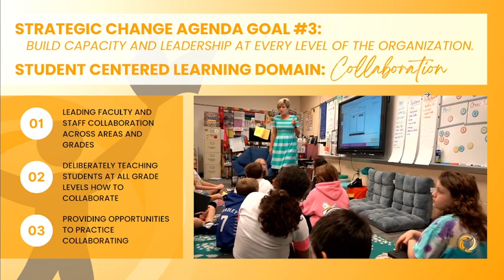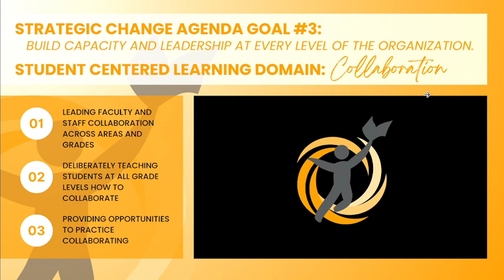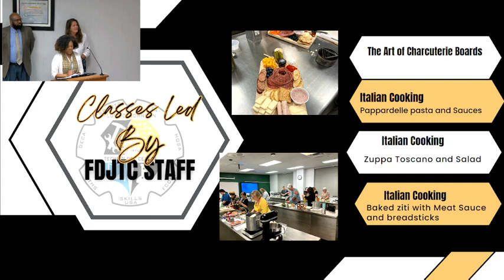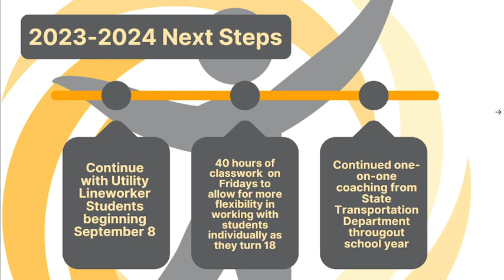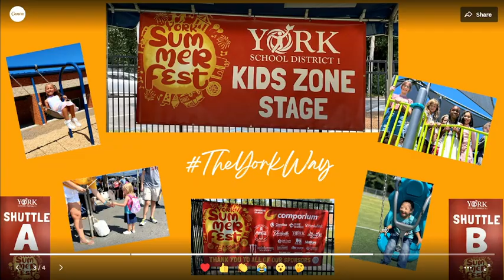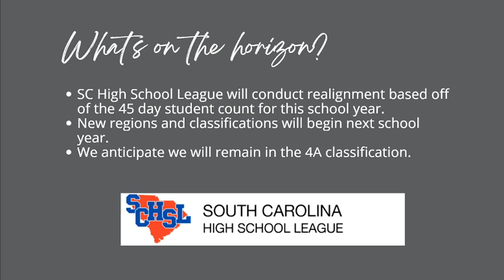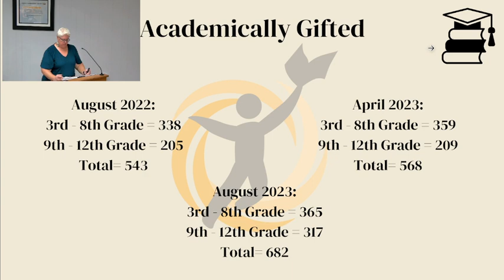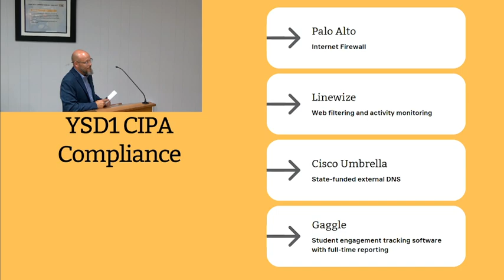September 12, 2023 Board of Trustees Meeting